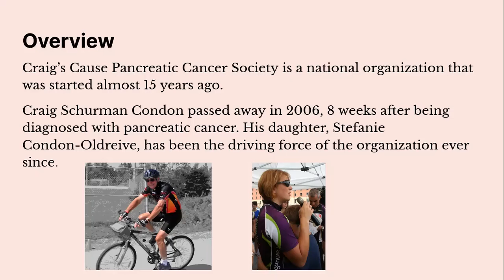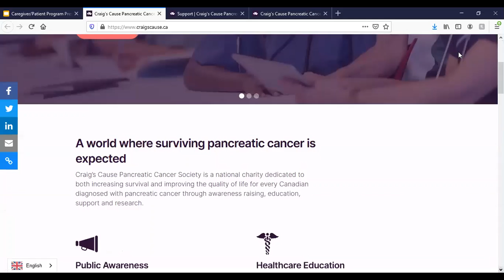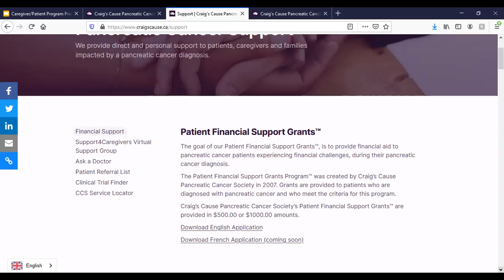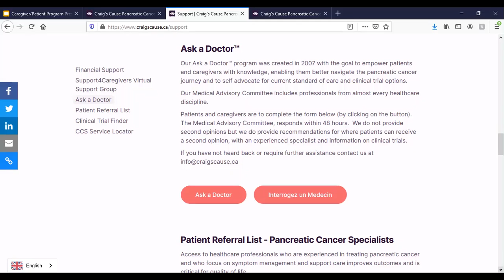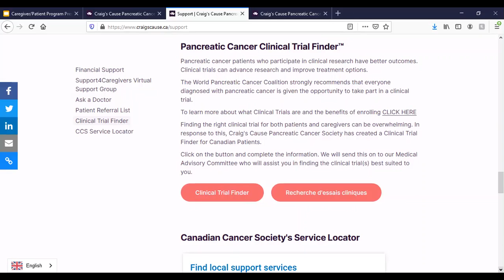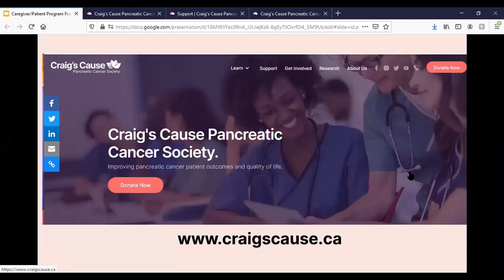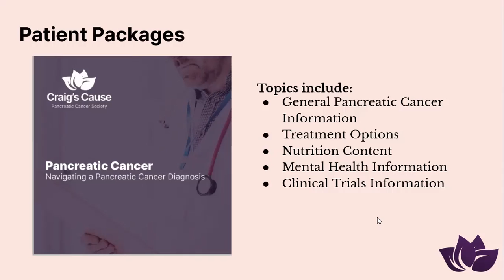CCPCS Support Programs Presentation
Learn about the many support programs offered by Craig's Cause Pancreatic Cancer Society.